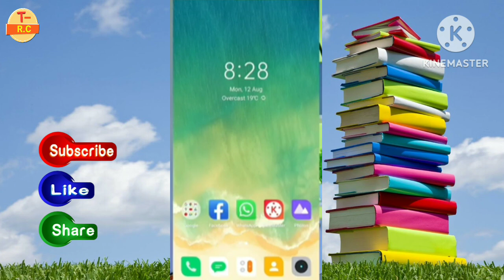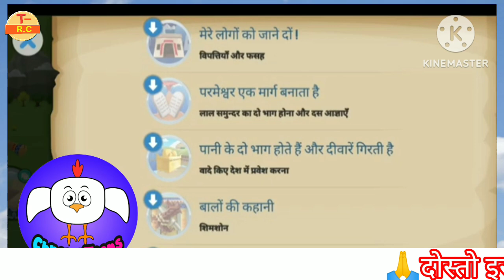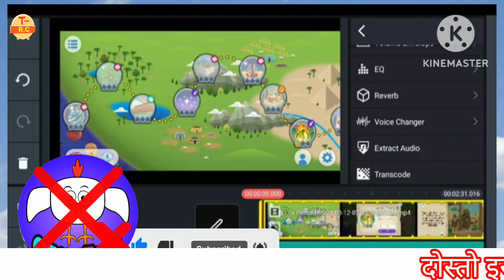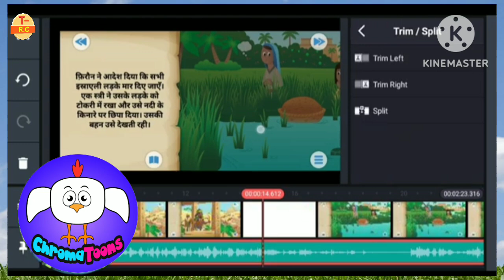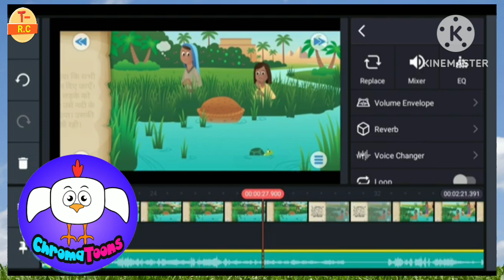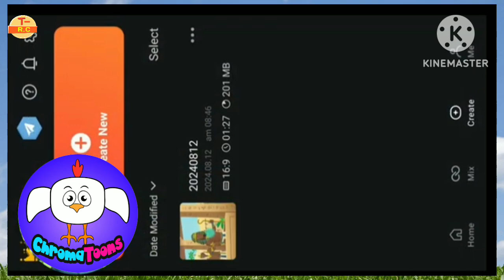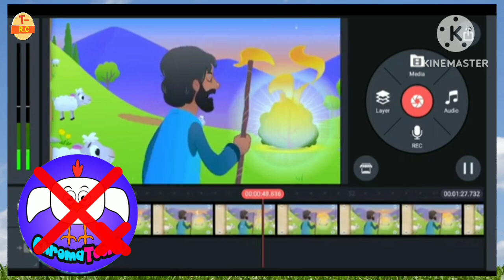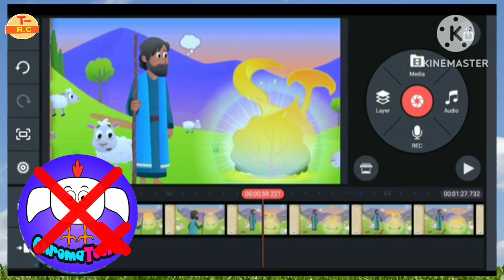Make Your Own Animated Hindi Stories With This Simple Tutorial!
Welcome to our exciting tutorial on creating your own animated Hindi stories! 🎨✨ In this video, we will guide you step-by-step on how to make engaging cartoon Hindi stories that will captivate your audience. Whether you are a beginner or have some experience, this simple and easy-to-follow tutorial is perfect for anyone looking to unleash their creativity.

You’ll discover:
- The best animation tools and software to use for creating Hindi stories.
- Tips on developing unique storylines and characters that resonate with your viewers.
- Techniques for adding voiceovers, music, and sound effects to enhance your animations.
- How to effectively share your animated stories with a wider audience.

Join us as we explore the art of storytelling through animation, and learn how to bring your ideas to life in the vibrant Hindi language! Let's get started on your journey to becoming an animation storyteller! 📚🎬

Your Qurious:-
T-Rajes chohan
t_rajeshchohan Hindi stories
how to animate
storytelling techniques
animation tutorial
animation software
animated stories
storytelling tutorial
animation for beginners
Hindi tutorial
video creation
creative storytelling
make your own stories
create animated videos
easy animation
story animation
animated storytelling
Hindi animation
storytelling for kids
DIY animated stories
children's stories
baby cartoon
paise kaise kamaye
YTsecrets
YT Secrets
3d animal video kaise banaye